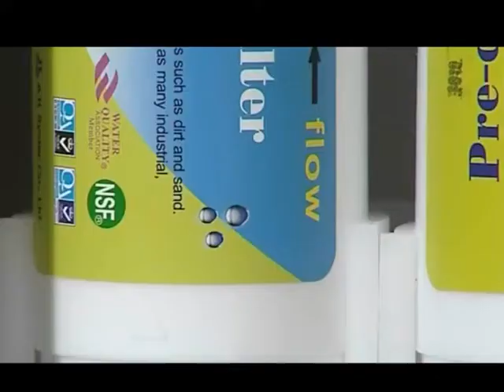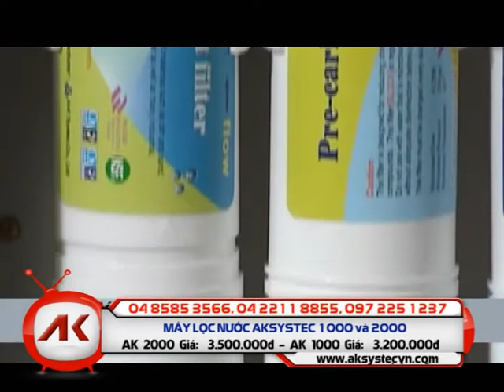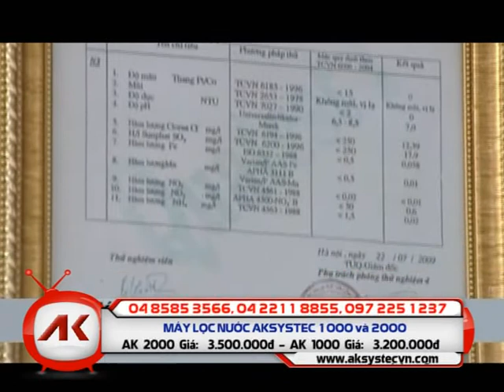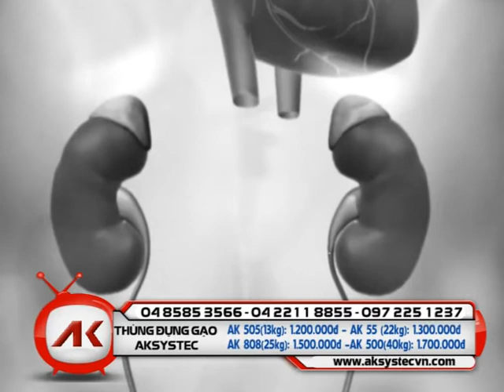May loc nuoc Aksytec va Thung dung gao in ngay 23 04